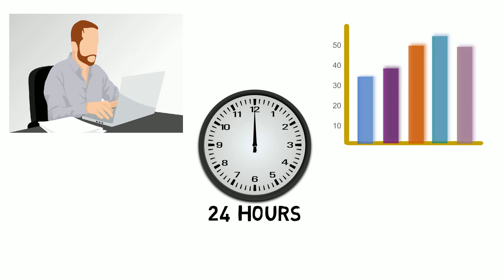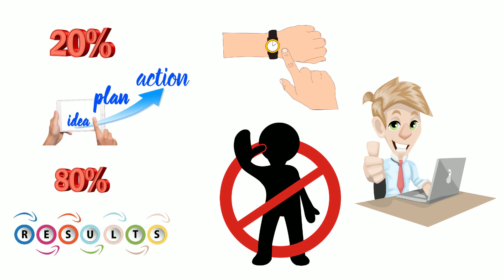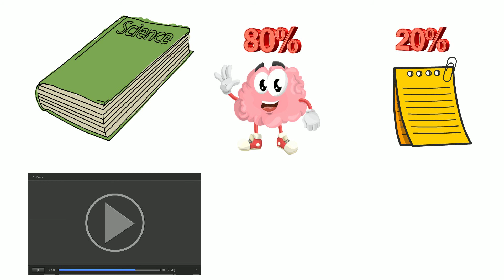HOW TO WORK LESS BUT ACHIEVE MORE (HINDI) - IN BUSINESS, STUDIES OR ANYTHING, THE 80-20 PRINCIPLE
HOW TO WORK LESS BUT ACHIEVE MORE (HINDI) - 80-20 PRINCIPLE

Vilfredo pareto discovered a principle known as pareto principle or 80-20 principle which says that 80 percent of results you get comes from 20 percent of your work.
This principle is used in business, social life, happiness, health,studies,etc .they work almost everywhere.
focus on the 20 percent to get double results in half the time. and spend the rest of your time in doing other important things .

Hey dosto
इस video में अपना टाइम देने के लिए प्रेम पूर्वक धन्यवाद / अगर video से आपको कुछ भी सिखने को मिला हो तो like, comment & subscribe तो कर ही दीजिये/ क्योकि इस channel पर आपको ऐसे ही  educational video मिलती रहेगी जो आपको 100% improve कर देंगी/ क्योकि इस चैनल  पर हवा में बाते नही होती  है/
अगर आप [ojonex] के social media से जुड़ना चाहते है तो link नीचे दिया गया है